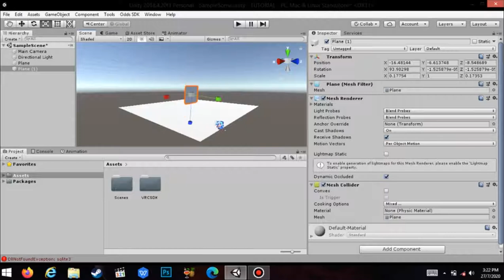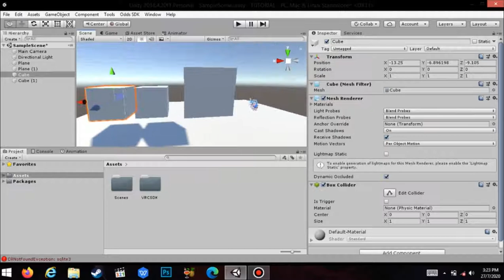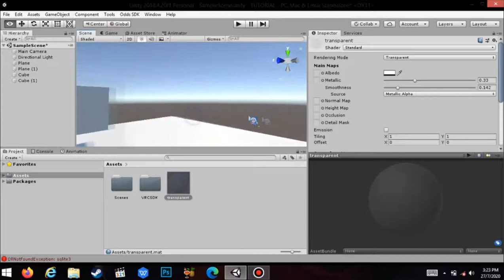Tutorial How To Make Wall Transparent ( Vrchat )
Tutorial How to make wall transparent

Lesson 1